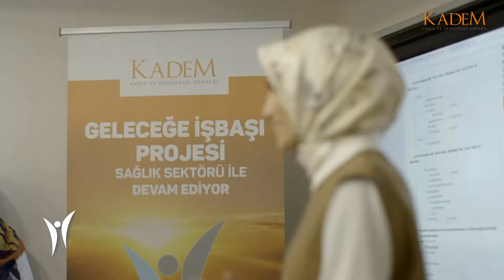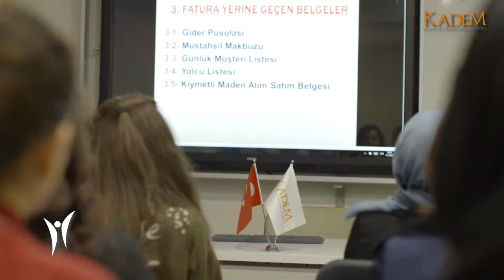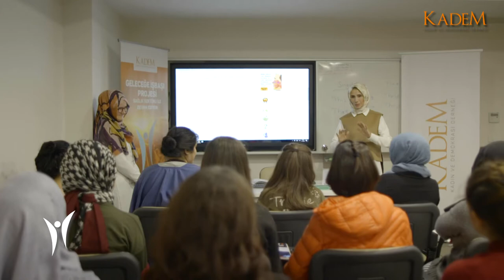KADEM "Geleceğe İş Başı Projesi" tanıtım filmi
KADEM 'İN GELECEĞE İŞBAŞI PROJESİ İÇİN HAZIRLADIĞIMIZ KISA FİLM.